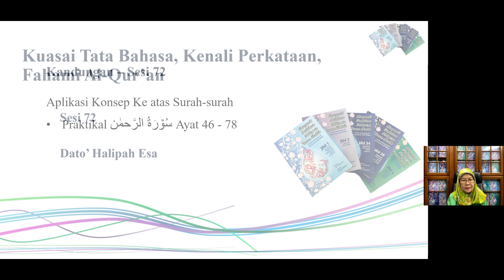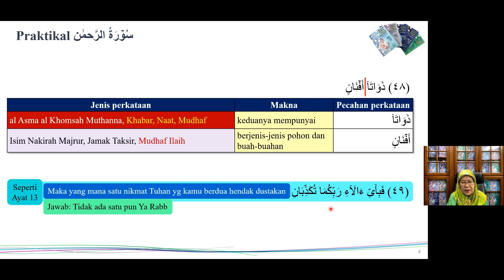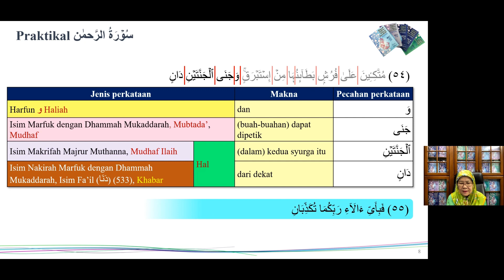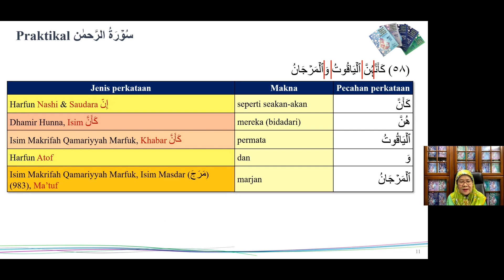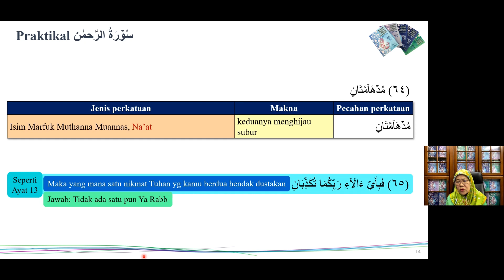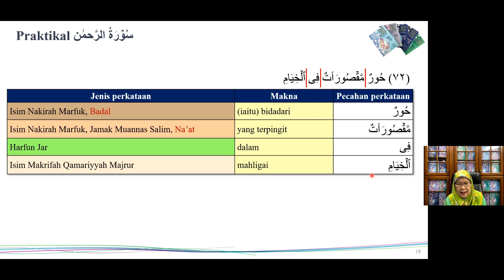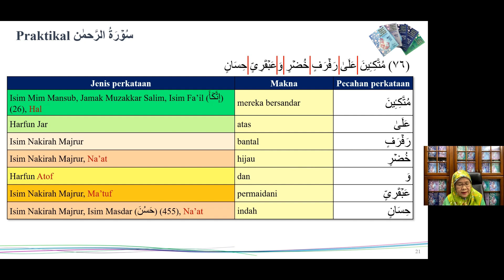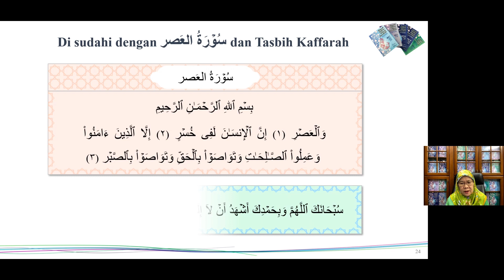Kenali Perkataan Al-Qur'an - Sesi 72: Aplikasi Konsep Ke atas Surah: Ar-Rahman, Ayat 46 - 78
Di dalam sesi Arab Qur’an ini, kita akan mengaplikasikan Konsep Ke atas Surah-surah:
- سُوۡرَةُ الرَّحمٰن Ayat 46 - 78